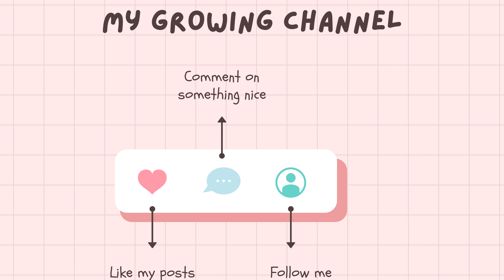SPEND THE DAY WITH ME ♡ Gutter Trouble!!!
Started my day off at the gym then headed home to see if there was progress with the gutters of my house getting fixed. Found out that they were delayed and got the mail then scooted over to the laundry room to get my bedding washed. Finished up with some daily discoveries and final thoughts. Enjoy!